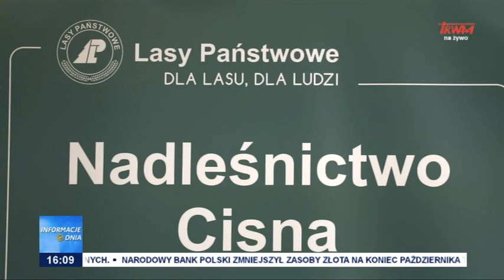"Polska przyroda - kultura, nauka, gospodarka, ekologia"